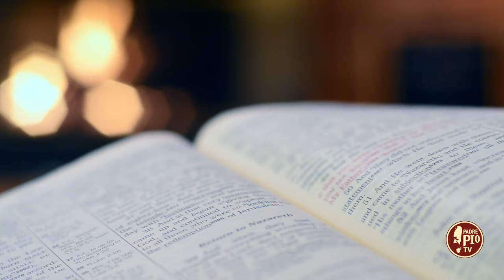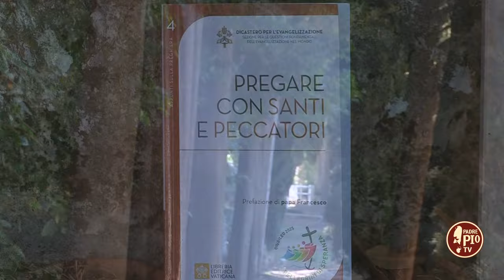Tomasso D'Aquino, il teologo in ginocchio (Dritto al Cuore 20 Giugno 2024)